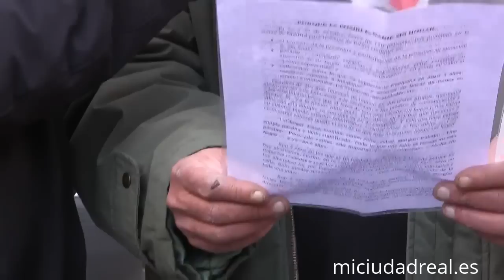Cáritas flashmob personas sin hogar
Un año más Cáritas de Ciudad Real y las personas sin techo han salido a la calle, como en otras 35 ciudades españolas, para reclamar que los derechos de las personas sin hogar dejen de ser lesionados. El acto, celebrado en la Plaza Cervantes de Ciudad Real, ha constado de un minuto de silencio, durante cual los asistentes se han cubierto la cara con caretas blancas; la lectura de de un manifiesto elaborado por los usuarios del centro de inserción Casa de Abraham y una suelta de globos de color verde.